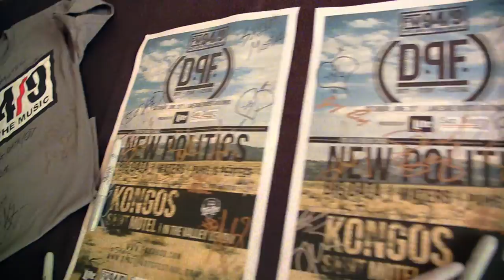The FM 94/9 Dirty Parts Festival 2015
We hope you joined FM 94/9 for our first ever Dirty Parts Festival at the Lakeside Rodeo Grounds on June 20th, 2015. Relive the fun, or check out what you missed!!!

Get tickets for our next big show: Independence Jam 2015 with Silversun Pickups, Meg Myers, Houndmouth, Civil Twilight, Bully, The New Regime and one more big band we can't even tell you about yet!

Thanks to San Diego Chrysler Dodge Jeep Ram, Miller Lite, Redbull and ALL OF YOU!!!